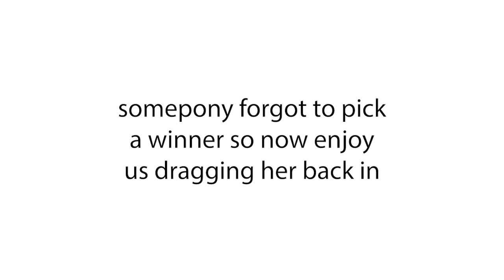Pinkie Pie's Birthday 2020 (Art Contest) | MLP: TLG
Our next contest will be July 1st for Sunny Daze's birthday!  The first episode is in the works, but you can keep up with development on the website!

PG-13: Film contents may be inappropriate for a children under 13 years old. May contain very strong language, nudity (non-explicit), strong, mildly bloody violence or mild drug content.